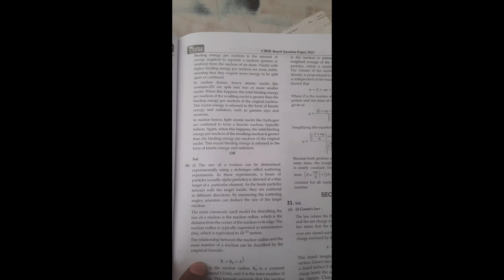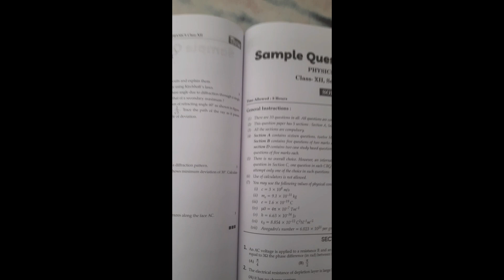Educazone BEST Cbse Sample Papers for class 12th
THANKS